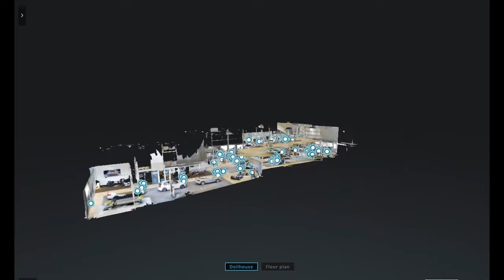3D Virtual Visit - Showroom BMW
Presented by 3D Virtual Visit Bangkok